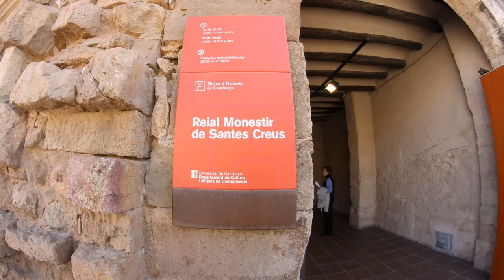Panorámicas del interior del Monasterio de Santes Creus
El Real Monasterio de Santa María de Santes Creus (en catalán Reial Monestir de Santa Maria de Santes Creus), también llamado Santas Cruces,1 2 es una abadía cisterciense erigida a partir del siglo XII, que se encuentra en el término municipal de Aiguamurcia, en la provincia de Tarragona (España). Fue en el siglo XIII cuando, bajo el patrocinio de Pedro III de Aragón que expresó su deseo de ser enterrado en el monasterio, se construyó el panteón real, en el cual a su vez fue sepultado su hijo el rey Jaime II. Parte de la nobleza siguió esta costumbre medieval y escogió este lugar para su descanso eterno, consiguiendo el cenobio el tiempo de máximo esplendor y grandeza gracias a los numerosos donativos recibidos, hasta la decisión de Pedro el Ceremonioso en 1340 de instalar el panteón de la monarquia en el monasterio de Poblet.